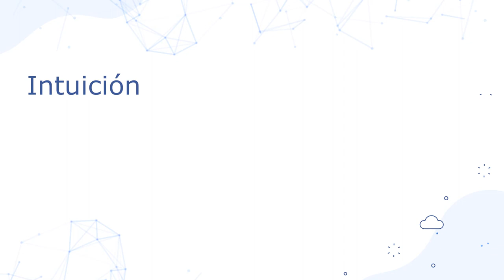Pensamiento estratégico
Capsulas 2